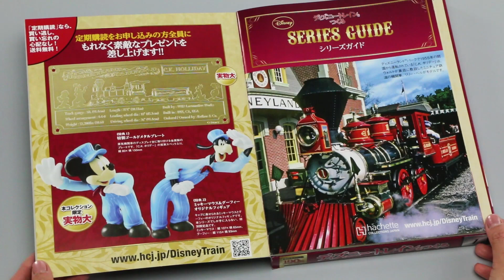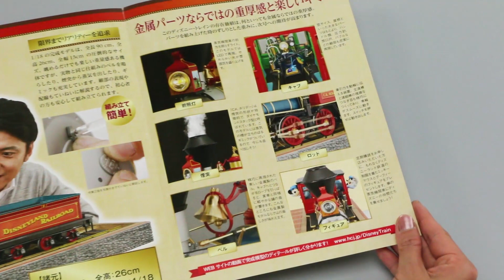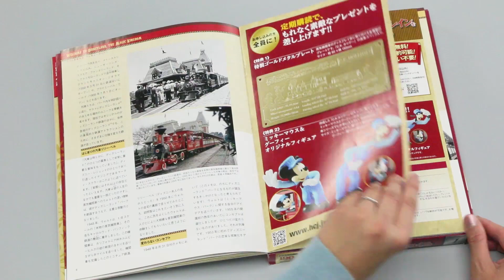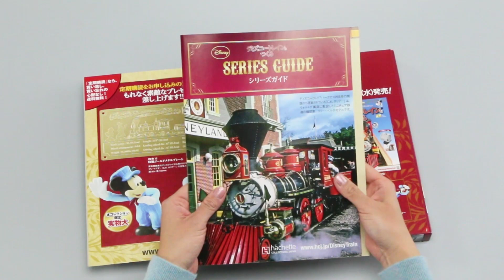ディズニートレインをつくる 製作準備編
ディズニートレインを作る上で作業準備や材料、製作においての注意点など製作準備編を紹介します。お役に立てていただければと思います.
なお、実際の製作については、毎号製作編で紹介していきますので参考にしていただければと思います。